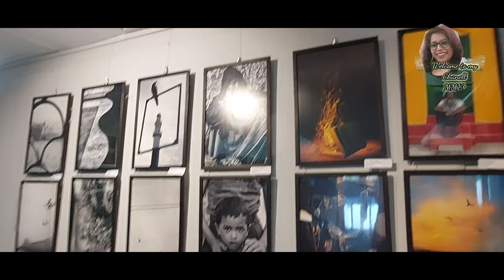10 April 2022 | Birla Academy Of Art And Culture | ART & CRAFT EXHIBITION GULAAL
Museum and Art Gallery in Kolkata
Birla Academy of Art and Culture is the coveted Museum and Art Gallery in Kolkata. The institute holds the best Art Exhibition in Kolkata and is trusted as the most reputed Art Museum and the biggest Art Galleries in Kolkata. Right from the time of its advent it is the cultural hub of Kolkata holding up art and culture in its rightful place. Artists from all around the world are welcome to showcase their talent and make the best of their abilities here.
Address: 108-109, Southern Ave, lake Terrace, Ballygunge, Kolkata, West Bengal 700029
Founded: 1967